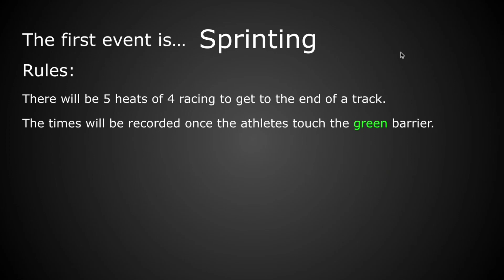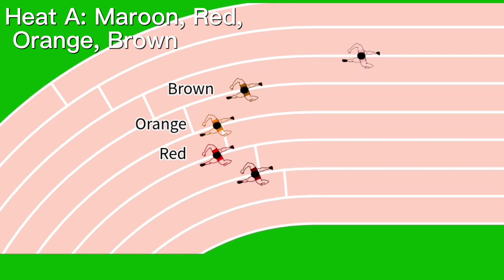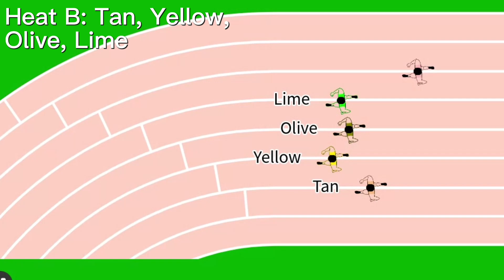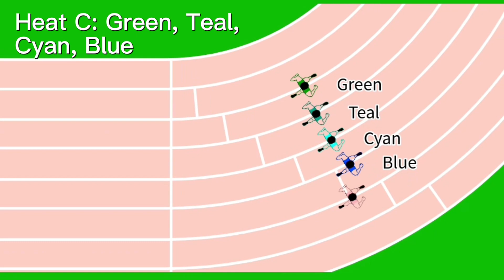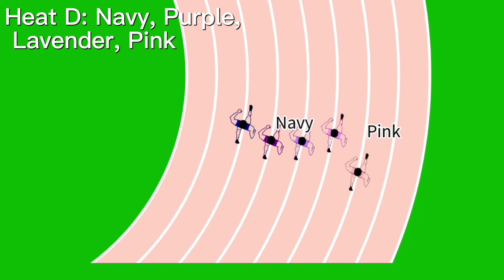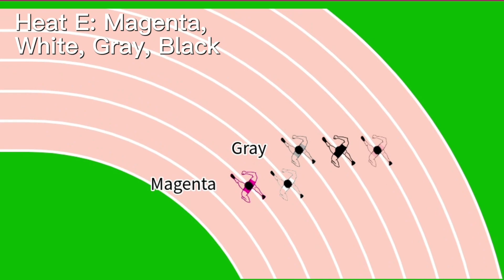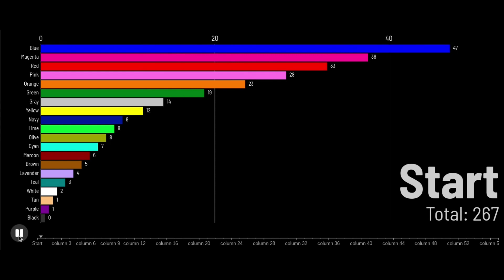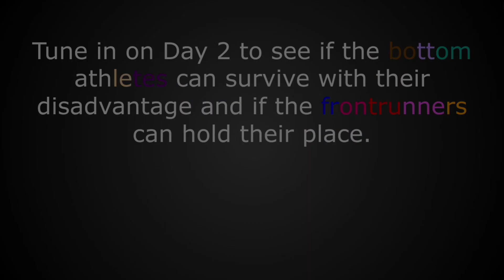Icosathlon Day 1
Ah yes. What was supposed to be Algicosathlon, but was the backup plan. The reason I called it Icosathlon is because I will not be using algodoo at all. For sprinting, I used one of the flourish templates which is an athletics-like simulator.